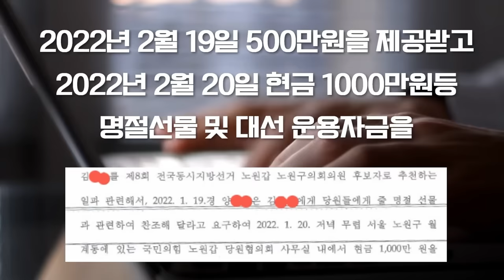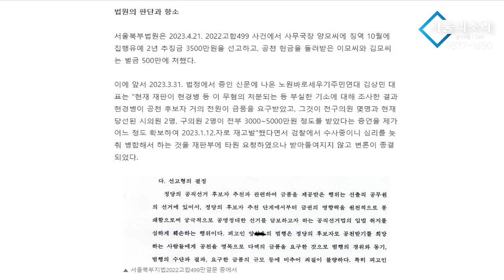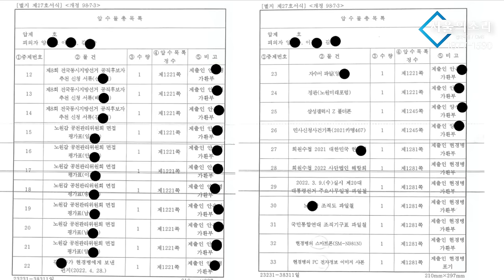국힘당 분신 사태 진짜 이유, 돈봉투 때문? - 정병곤 기자, 김상민 노원바로세우기 대표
△ 월~금 오전 8시 :  유용화의 〈뉴스 코멘터리〉
△ 월~금 오전 11시 : 박영식의 〈일레븐 11:11〉
△ 월요일 오후 1시 :  이정헌의 〈아침이 설레이는 대한민국〉
△ 월요일 오후 4시 :  백은종 양희삼 안진걸의 〈탄핵속으로〉
△ 화요일 오후 5시 :  백은종 정대택의 〈응징의 부활〉
△ 수요일 오후 1시 :  고상만의 〈수사반장〉
△ 수요일 오후 3시 :  김태형 백자의 〈ㅆㄷㄱ〉
△ 수요일 오후 7시 :  백현빈의 〈정면돌파〉
△ 목요일 오후 3시 :  김맹구 구산하의 〈선을 넘는 사람들〉
△ 목요일 오후 5시 :  오창익의 〈오!다방〉
△ 금요일 오후 1시 : 박진영의 〈주간 박진영〉
△ 금요일 오후 3시 : 최재영의 〈금요 캐비닛〉
△ 금요일 오후 5시 : 전수미 변호사의 〈외신의소리〉